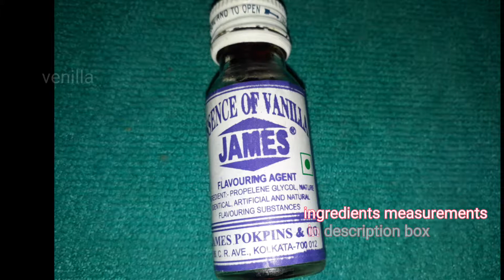chocolate cake : home made chocolate cake in easy way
Chocolate cake
Favourite of every kid.and when mom makes it,it becomes more tasty.so let's get started..

Ingredients :-
Eggs:- 3
Powder suger:- 200gm
All purpose flour:-250 gm
Cocoa powder:-1+1/2 tbs
Baking powder:- 1 tbs
Venilla:-2 tbs
Vegetable oil:- 50gm

In this recipe our kid help us a lot.hope you will appreciate ...